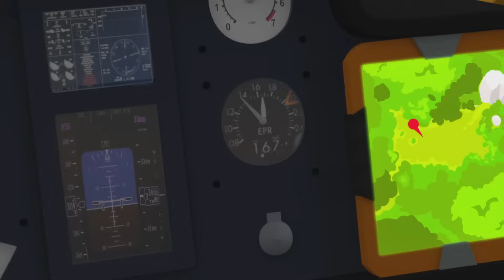das bisher größte Feuer 🔥 | Feuerwehrmann Sam 1-stündige Zusammenstellung | Kinderfilm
Fuchs verursacht einen Waldbrand 🔥 Feuerwehrmann Sam 1-stündige Zusammenstellung